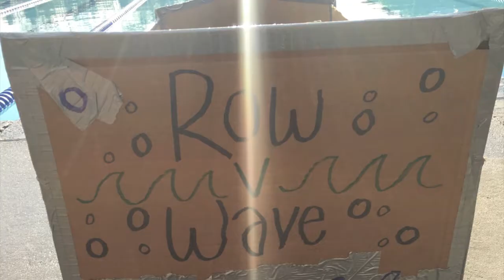COTO REGATTA XI 2016